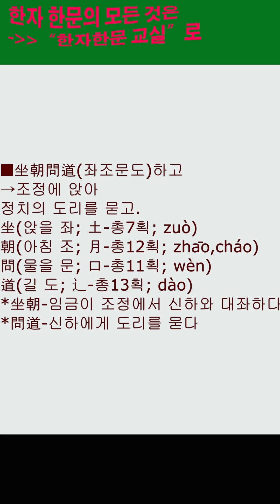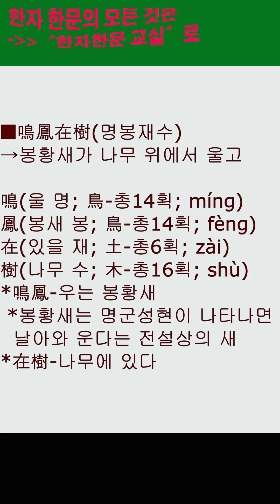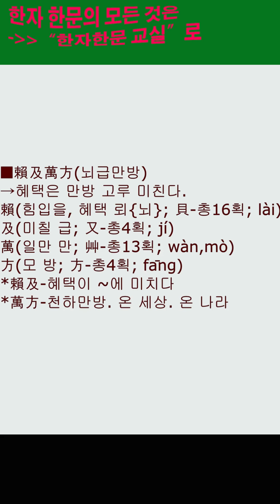한자 한문 천자문정사편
천자문을 내용별 분류1.정사편을 묵었다. 천자문10~18절까지의 내용이다